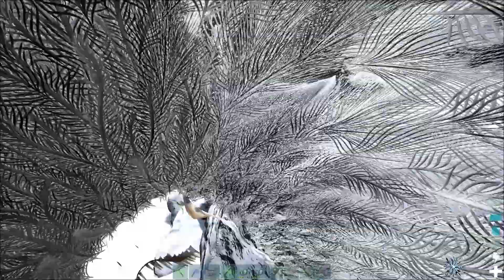🦖 알았으니까 침 좀 그만 튀겨... [ 아크 서바이벌 시즌2 28화 ]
👍🏻 여러분의 댓글은 큰 힘이 됩니다

🎵 꼬마 탐정
🎵 달콤한 휴식 시간
🎵 엉뚱한 작당모의
🎵 레몬타르트
🎵 뜻대로 되지 않는 하루
🎵 도주의 순간